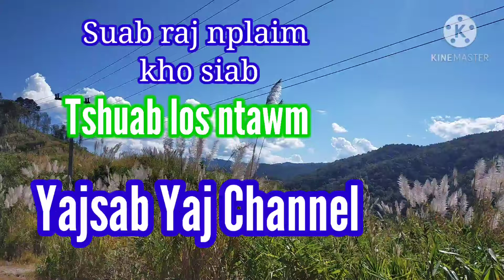1/1/2021 Suab raj nplaim tu siab tsis muaj hluas nkauj nyiam